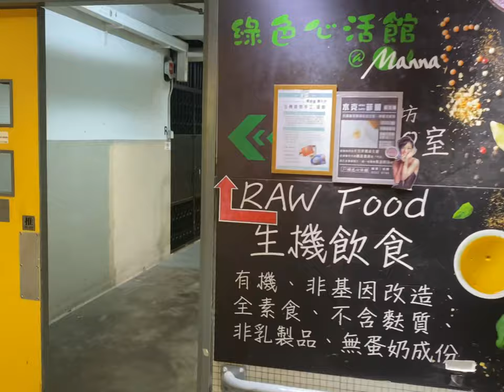觀塘 / 綠色心活館 (活素)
靚靚生食達人 Megan老師 開post 推出抗疫食生午餐灬淨素++立閃去吃灬食生是嚴格素食者的斷食餐😂🥳

觀塘工廈樓上店舖灬有素材及食生製作課程灬++有興趣有時間都會參與☺️因為食生對健康更進一步灬可惜++未能長吃灬因為還喜歡吃香口的炸物😂🥰

先來
水克菲爾益生特飲灬味道帶酸像喝酒般(酵素天然作用)灬
生機沙拉🥗 鮮蔬配上8年陳醋🤗好味有益
黑松露意大利岩米🍛不用煮的米配上黑松露灬煙煙靭靭有咬口又好味
竹炭生機植物生素糕灬好味到震😋🥳

++也買好吃的羽衣甘藍滋士脆脆👍🏼😋食到不停口😂

💥此店也參與V Point 卡優惠活動🤗🥳
在此店購V Point卡即有10000分獎賞
10000分可在此店換領意大利醋一支
15000分可換 $88 生機生素糕一件♥️

綠色心活館
      📍: 九龍觀塘開源道62號駱駝漆大廈3座8樓Q室
      📍: Flat Q 8/F, Block 3 Camel Paint Buildings, 60 Hoi Yuen Rd., Kwun Tong, Kln
      📞: 52826749
      🕓: Tue-Sun : 12:00 - 19:00
        Mon : closed